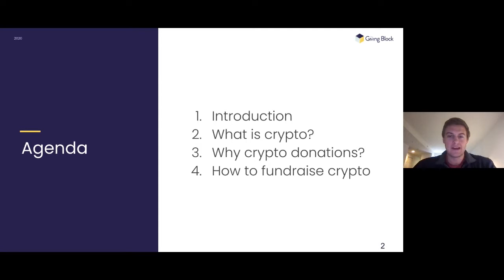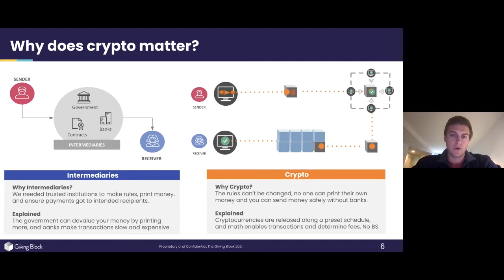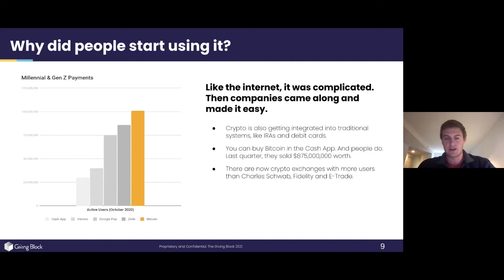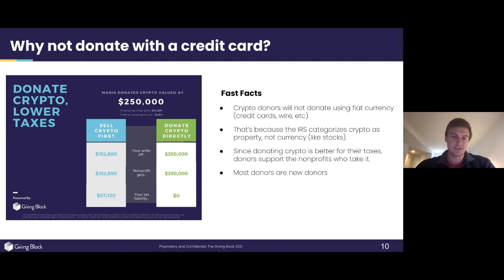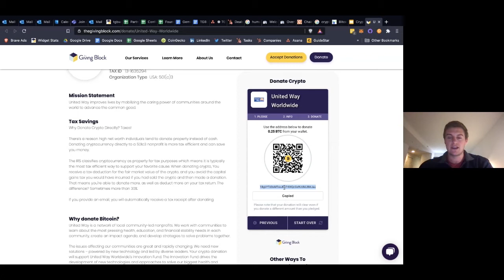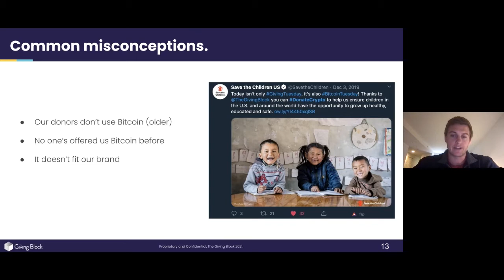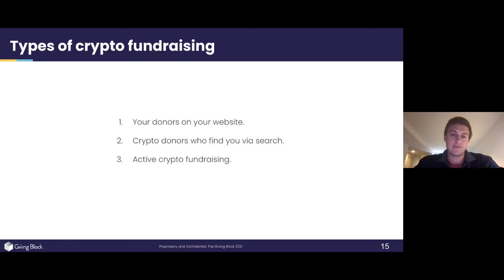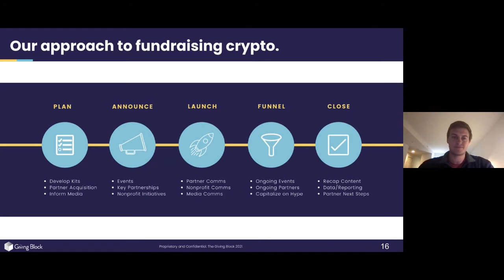Why Bitcoin is the Future of Fundraising | Empower2021 - Fundraising E3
Today, there are over 101 million cryptocurrency users, mostly Millennials and Gen Zs. When crypto is donated to nonprofits, users are uniquely able to offset tax burdens (similar to stocks), making it a popular way to give. The problem? Most nonprofits haven’t figured out how to accept it.

With millions of crypto donors ready and waiting to donate to their favorite causes, it’s time for nonprofits to adapt to one of the world’s most popular payment methods. Join Alex Wilson, co-founder of The Giving Block, to learn how any nonprofit can easily get equipped to accept crypto, and successfully court crypto donors. This session sheds light on the most effective ways that any charity can keep up with crypto.

00:00 Introduction
01:45 What is crypto?
04:25 Why crypto donations?
08:20 How to fundraise crypto
18:04 Q&A